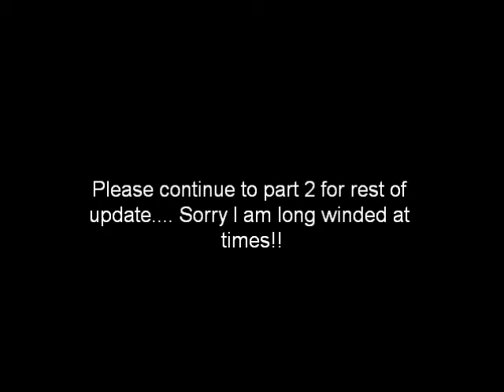Aug 17th part 1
Increased liver enzymes, moved, hormone problems, heart rate issues, trying to learn to skype. oh my!